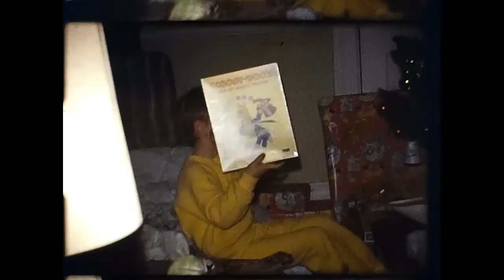Peter Clarke Home Movies: Christmas 1976 77 78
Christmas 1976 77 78